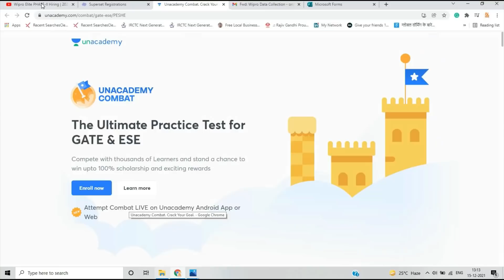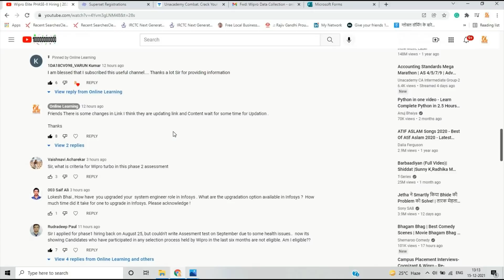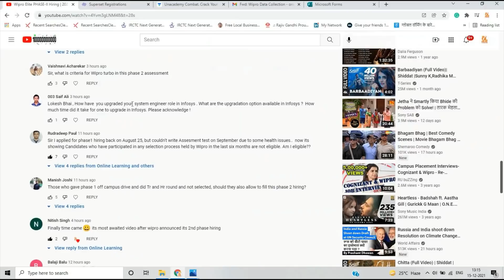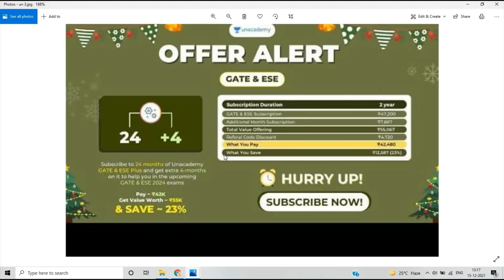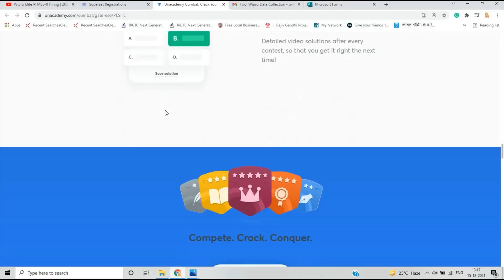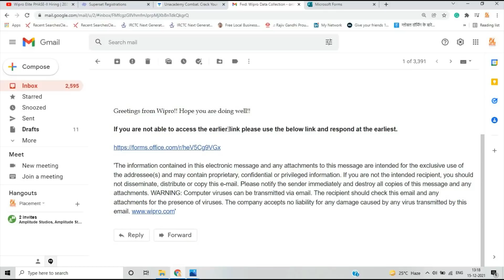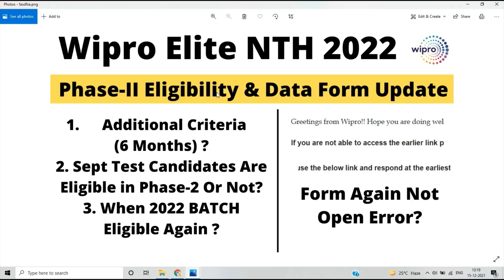Wipro Phase-II Additional Criteria | 6 Months | Wipro New Data Form Not Open | Error |Wipro NTH 2022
Hello everyone this video is all about Wipro nth Exam Preparation so if you have any doubt you can ask in the comment section.

wipro NTH hiring pattern
wipro nth exam 2022 pattern
wipro nth hiring exam pattern
wipro nth exam
wipro nth 2022 hiring
wipro nth exam preparation
wipro 2022 exam preparation
wipro nth exam syllabus
wipro nth hiring exam syllabus
wipro exam 2022
wipro nth exam papers
wipro nth exam previous
wipro nlth exam preparation
wipro off campus drive 2022
wipro freshers jobs
wipro exam preparation
wipro phase ii hiring
wipro phase 2 hiring
wipro phase 2 hiring registration
wipro phase 2 hiring 2022